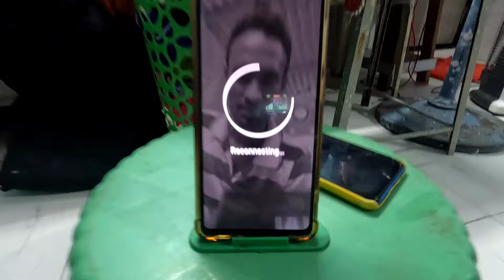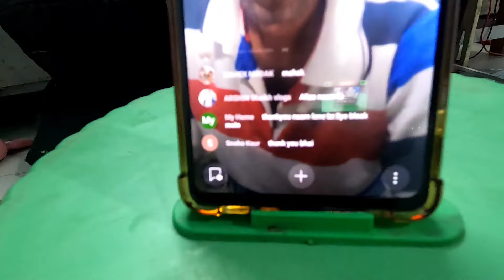BACCHO KO KITNI MILI EIDI💸KYSI GAI HAMARI EID😀 FAMILY VLOG 😊